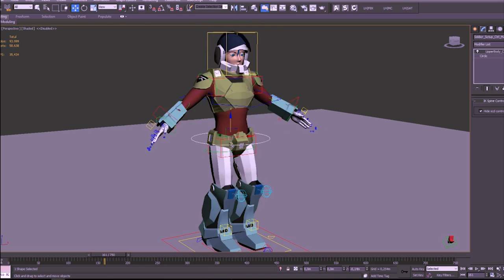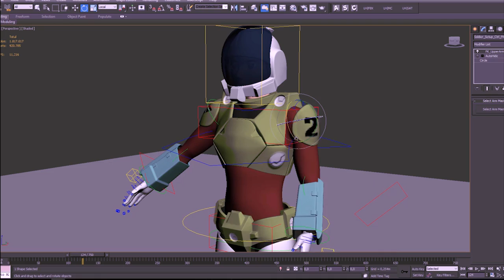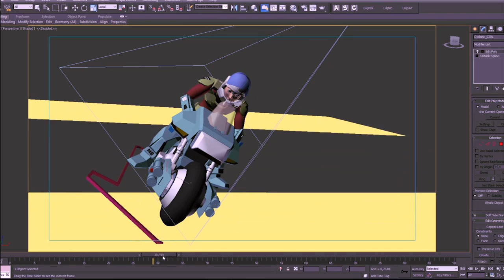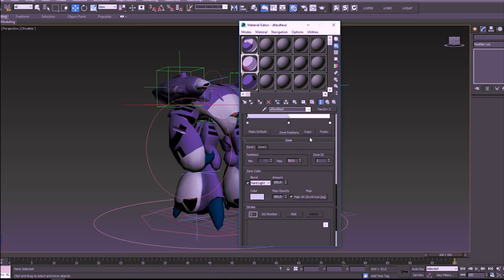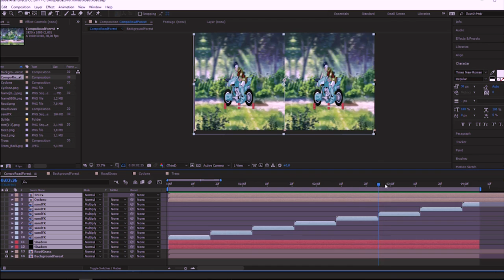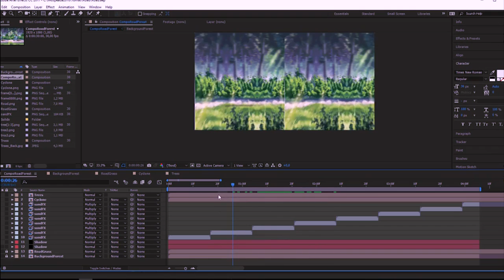Short film animation MOSPEADA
A short film animated by Pablo Llamedo without profit.
Dedicated to Shinji Aramaki and all fans from Robotech of America.